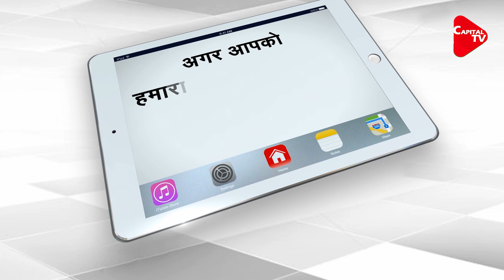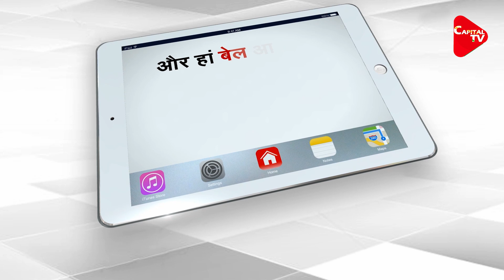Yogi Govt Orders Media Professionals Be Given Priority in Vaccination Drive | Capital TV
The Uttar Pradesh government has decided that media officials will be given priority during the vaccination drive against Covid-19. The state government has said that journalists should be allotted separate centers for inoculation, adding that necessary arrangements should also be made at their workplace to administer the vaccine for free of cost if required.